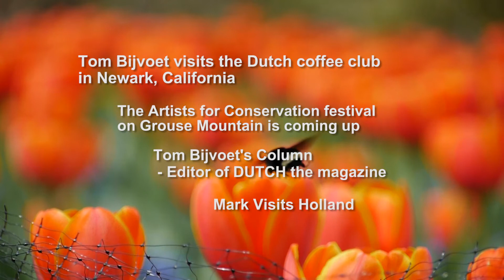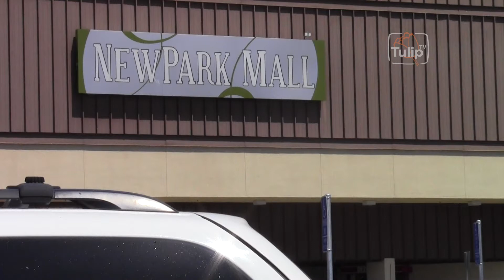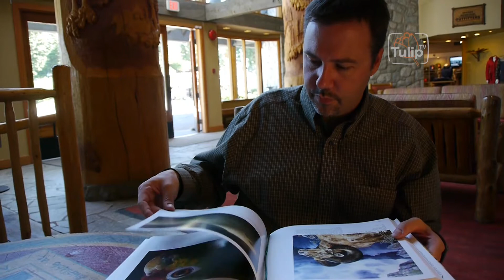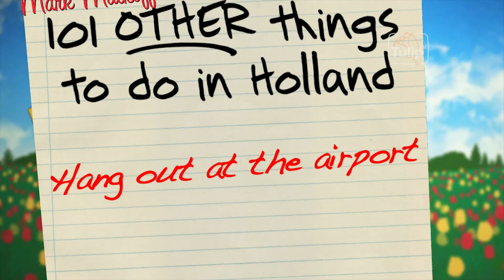TulipTV - Dutch Coffee Club Newark & 101 Things to Do in Holland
Tom Bijvoet visits the Dutch coffee club in Newark, California. The Artists for Conservation Festival on Grouse Mountain is coming up. Tom Bijvoet's Column - editor of DUTCH the magazine. Mark Malkoff's 101 other things to do in Holland.

This episode was first broadcasted on October 13, 2012.

Tom Bijvoet is reporting for TulipTV and DUTCH the magazine. He is in Newark, California. In Newark there is one of the biggest Dutch Coffee Clubs. There are a lot of Dutch clubs in America and it is their way to come get together and drink a coffee with lots of "gezelligheid". Most clubs meet every third Wednesday of the month at 10am. Tom talked to one of the organizers, Thea Pex, of the coffee club. She read in the Krant that there where so many coffe clubs but there was not one in their neighbourhood. That is how it started. The first time she asked all her Dutch connection. From 15 people to almost 64 people.
Tom interviewed the president of the NESO, Trees Baams. NESO is organization that started in the 1960's and it is still growing. They have a membership of 200 Dutch people. They are doing all kind of activities. Meet Adriana Lyffyt, organizer of the Gillroy Koffieclub. Thea Bay is a columnist for the Krant. She started December 2011. Mariska Henneberque, board member of the NACHO tells us what they are doing for the Dutch community.

Meet Jeffrey Whiting, president of Artists For Conservation. He started his organization 14 years ago. He started as an online community. The Artists for Conservation Festival is on Grouse Mountain October 13 to 21, 2012. They will provide electric series, film screenings and premiering their second documentary film.

Tom Bijvoet's Column is this week about the euro. He tells us why is thinks the euro failed.

Mark Malkoff's 101 other things to do in Holland: Hang out at the airport. At the airport of Amsterdam they have a grocery store, you can sit in a tea cup and drink tea. You can roll the dice. People can hang out by a fireplace. There is an art museum, buy confusing souvenirs, play in the children's forest or go to the library. Even the garbage cans smell pretty. The only thing that they do not have is a cinnabun.

As independent producers, we don't receive any funding or grants, so we rely , solely on sponsors and donations by viewers like you. Please check our website and click on "donation" if you would like to help us or contact if you or your company are interested in sponsoring the show.

Have a great week and bring a touch of orange into your life!